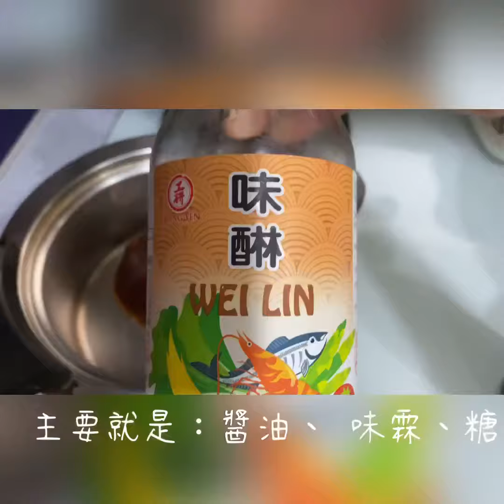快速/做晚餐/20分鐘/三菜/一鍋到底/晚餐吃什麼/營養美味/零廚藝/不失敗(V5)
平日晚上我家小孩都不喜歡去外面吃，因為外面餐廳光是點餐到上菜，小孩們已經飢腸轆轆，快要翻桌了⋯
為了在家不翻桌，平日晚餐必須以快速、營養均衡為宗旨，
偶爾會紀錄下來，有需要快速做晚餐的請自行服用